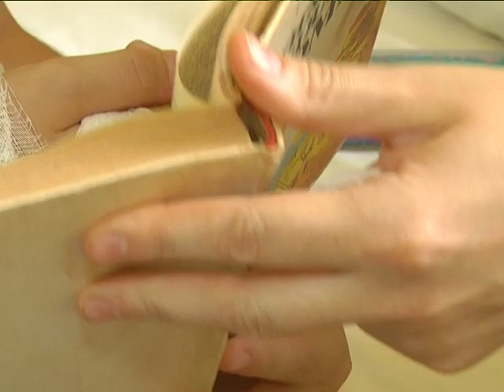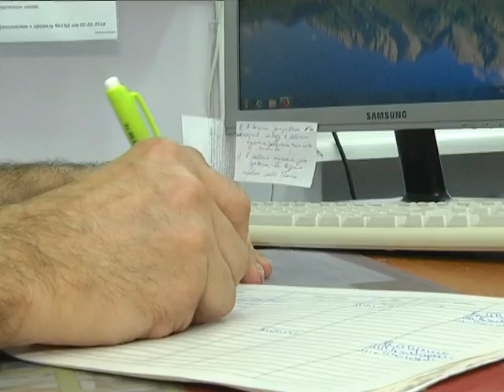2019-08-09 г. Брест. Детский травматизм летом. Новости на Буг-ТВ.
Поговорим о травматизме. В структуре детской смертности травмы по-прежнему занимают ведущее место. Вообще, эта тема остаётся актуальной круглой год, но именно в летний период – время, когда дети, в большинстве случаев, принадлежат сами себе – она приобретает особую остроту. Рядовая ситуация: ребёнок получил ушиб, или, скажем, растяжение. И родители начинают размышлять, так ли необходима помощь врача. Тем временем, детские травматологи неустанно повторяют: при любой травме или повреждении нужно бить тревогу, и ехать в травмпункт. Из-за чего ребята вынуждены проводить летние каникулы на больничной койке, и можно ли улучшить статистику? Об этом говорили накануне в Брестском модельном центре по обучению родителей основам безопасной жизнедеятельности. Все подробности далее.